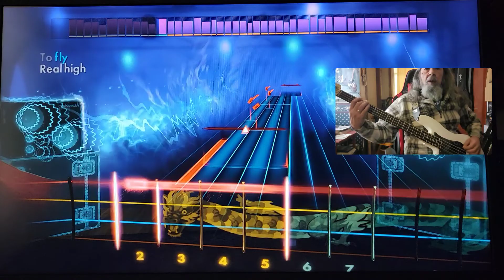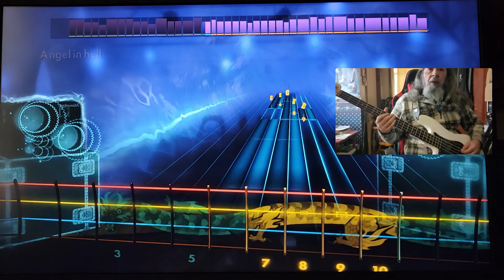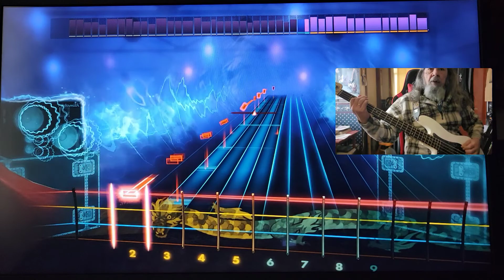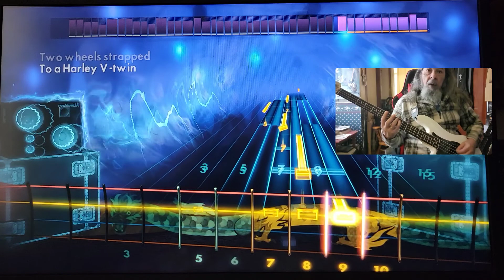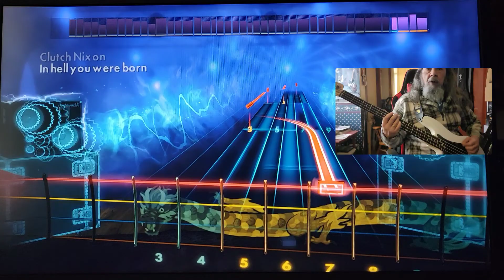Rocksmith CDLC Bass The Ballad Of Clutch Nixon The Road Vikings